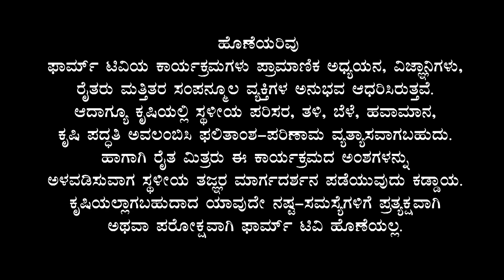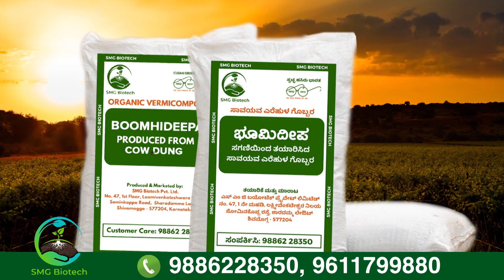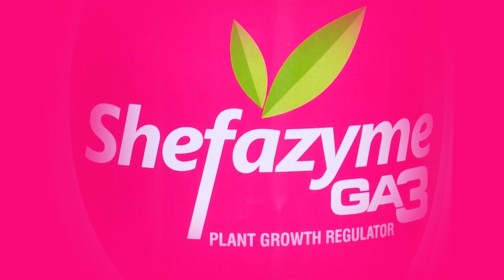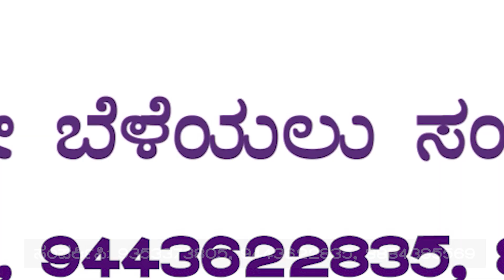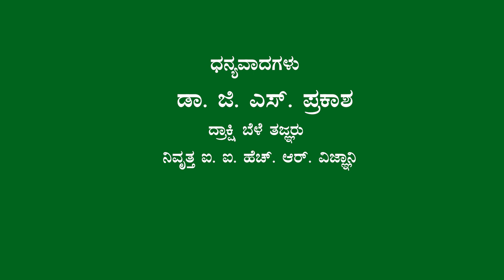ದ್ರಾಕ್ಷಿಯ ತಳಿ ವಿಧಗಳು ಮತ್ತು ವೈನ್ ದ್ರಾಕ್ಷಿ - ಡಾ. ಜಿ. ಎಸ್. ಪ್ರಕಾಶ | Varities Of Grape and Wine Grapes